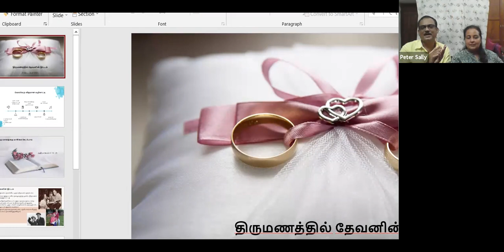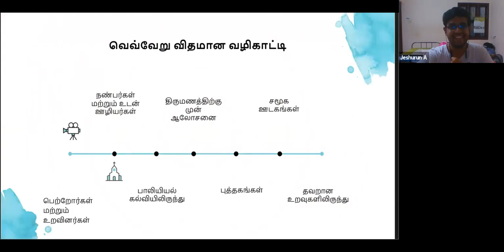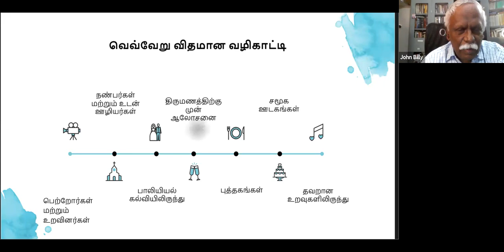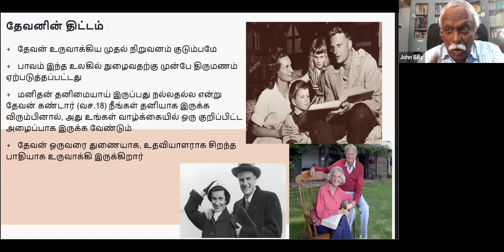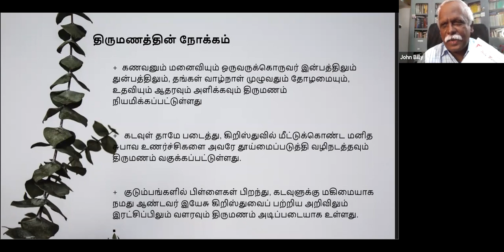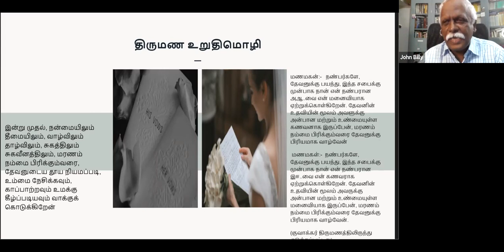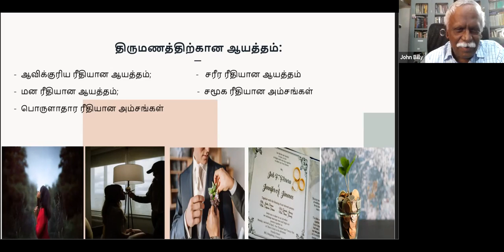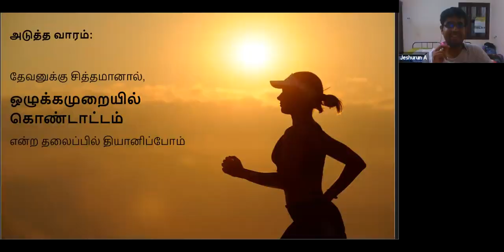God's Blue print on marriage - Thematic Study - Tamil | Billy R (UESI)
Target Audience:
Presentation PDF: